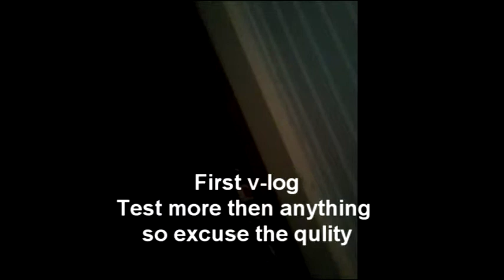First Motobike Video Log (test)